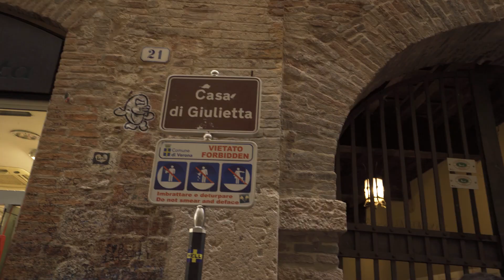Italy road trip (Emilia Romagna, Veneto)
Join us on our road trip to Emilia Romagna and Veneto, We visited Padua, Vicenza, Verona, lake Garda, Ravenna, Bologna and added a new country to our list, San Marino.